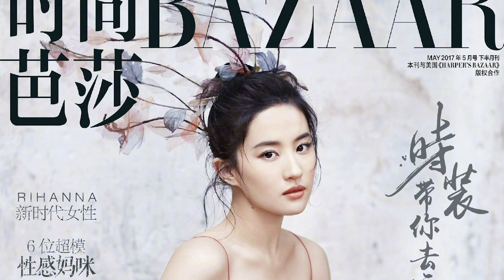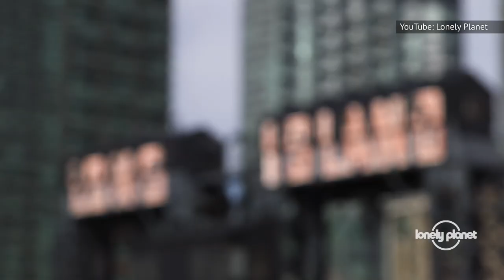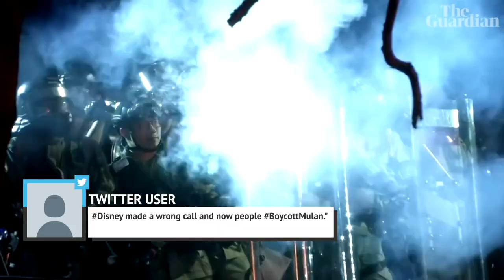The Untold Truth Of The Star Of The Live-Action Mulan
Disney’s live-action version of Mulan, which is based on the Chinese folklore story the Ballad of Mulan and one of Disney’s most successful movies in the 90s, has cast a relatively unknown actress to play the titular character.

You may have not heard of Chinese American actress Yifei Liu but she is actually one of China’s most popular and established actresses. She’s also a singer and former model and she’s been working in the Chinese entertainment industry since 2004.

But what else is there to know about the talented Yifei Liu besides her established film career in China? Here is the untold truth of Yifei Liu.

Raised by a single mother | 0:00
Modeling career | 1:12
Popular in China | 2:59
 An American connection | 3:45
One in 1,000 | 4:26
Inevitable backlash | 5:20
Music chops | 5:56
Martial arts training | 6:40
Not worried about looks | 7:25
Political controversy | 7:59
Flexibility | 9:19
Animal advocacy | 10:04
Traveling to think | 10:45